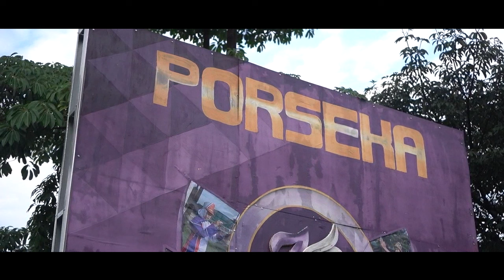Highlight Upacara Apel Tahunan PORSEKA 36 Santri Putri | Pesantren Darul Muttaqien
Dokumentasi Kegiatan Upacara Apel Tahunan PORSEKA 36 (Pekan Olahraga, Seni dan Pramuka) Pesantren Darul Muttaqien